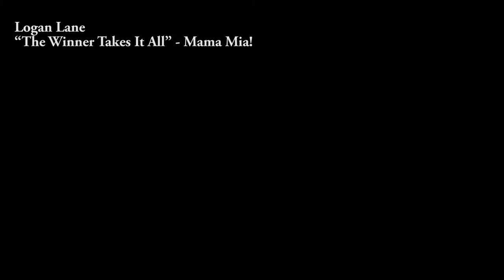Logan Lane- The Winner Takes It All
Logan Lane performing "The Winner Takes It All" from the musical MAMMA MIA! This was a part of Theatre TCU's Alpha Psi Omega Broadway Backwards Benefit Concert at Stage West Theatre supporting Broadway Cares/Equity Fights AIDS.

Benny Andersson and Björn Ulvaeus

Videography by
Moose N Otter Productions LLC